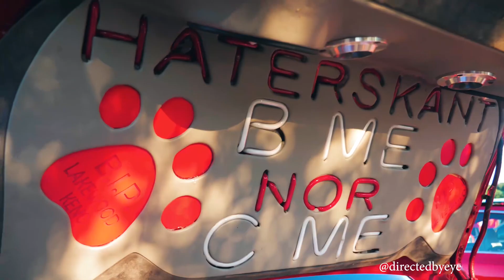Candy Red Bumper Cooking With Carter Ft/ Lil Keke & Big Pokey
Cooking with Carter
Directedbyeye